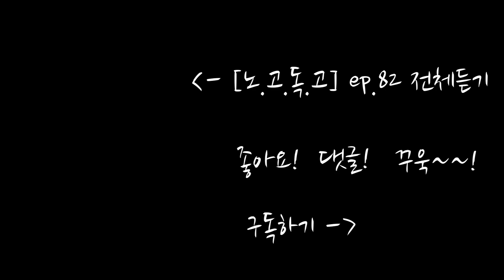[📻노.고.독.고 Ep.83] 콜로라투라의 전설 2탄 (+실황 영상) - 조수미 / 나탈리 드세이 / 디아나 담라우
(🎞한국어🇰🇷 자막 켜고 시청하세요😉)

[노래에 살고 독일에 살고] 83회 - 콜로라투라의 전설 2탄 /

조수미 - 한국인이어서 선정한 것이 아닙니다. 세계적인 그녀의 업적.

신이_내린_목소리 - 조수미의 목소리에 푹 빠진 지휘자들

나탈리_드세이 - 연극반에서 재능을 발견하다. 10년만에 세계 최고의 프리마 돈나가 되기까지

제2의인생 - 나탈리 드세이가 오페라 가수를 은퇴하고 선택한 길은?

디아나_담라우 - 새로운 밤의 여왕의 출현!

현재진행형 - 아직도 왕성히 활동하는 소프라노. 그녀의 전설은 어디까지 쓰여질 것인가

구독 좋아요 댓글 - 노래지기에게 응원을 보내주세요!

[노.고.독.고]